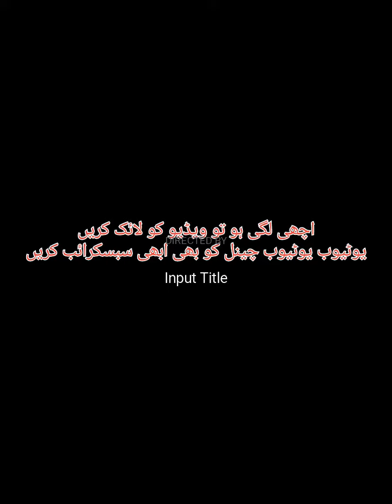Our All Pets || Goat || Ducks || Hens || Rabbits || Parrots || Sitara Foods and Livestock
A little Tour of our All Pets..